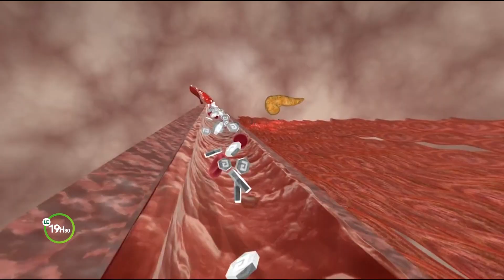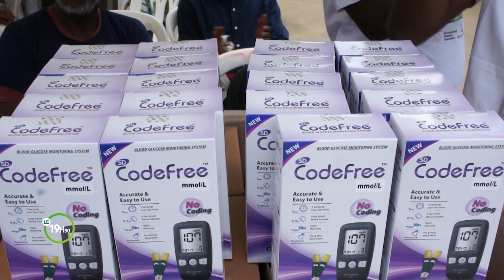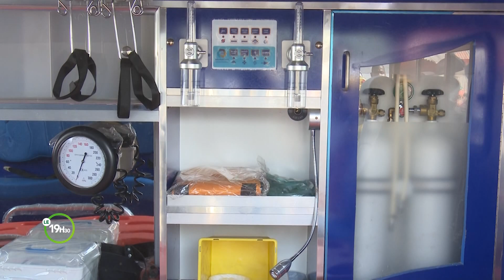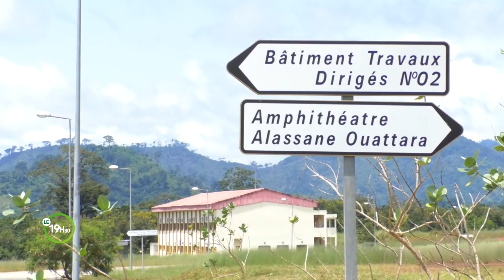Le 19 Heures 30 de RTI 2 du 14 novembre 2022 par Affissiata Dosso